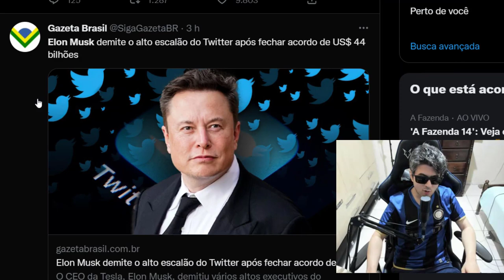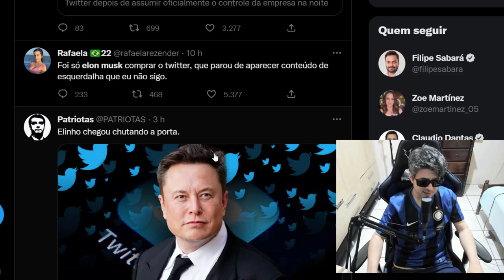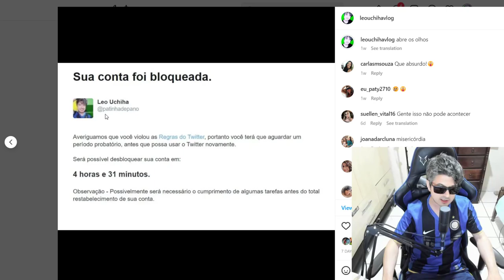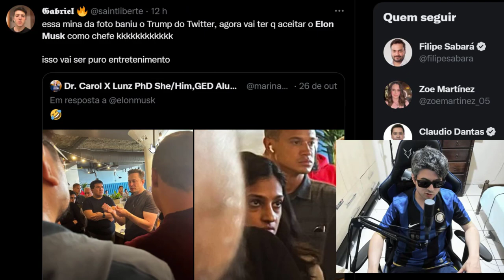ELON MUSK COMPRA TWITTER E MANDA EMBORA TODO MUNDO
Elon Musk conclui aquisição do Twitter e demite executivos da cúpula